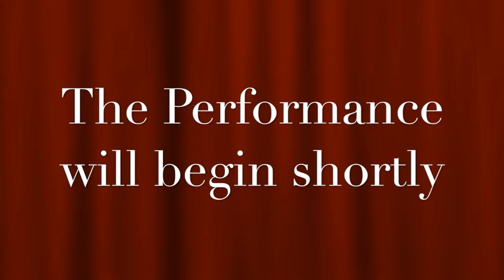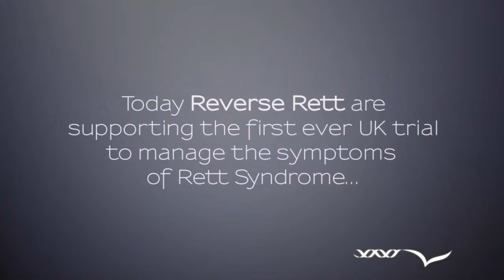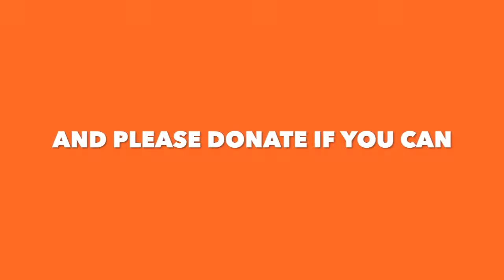Milk and Cookies 2020 - Episode 1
David Ford's legendary fundraiser is going online. For 20 years audiences have looked on bewildered as this otherwise shamefully serious artist engages in acts of wanton self-humiliation in the name of good causes. Now this runaway juggernaut of charitable nonsense is happening on the wild frontier of the worldwide interweb.
Shorter than the standard Milk and Cookies marathon, this will be a concentrated shot of ridiculous. Join in and see what all the fuss has been about.

Sunday, May 31st
8:15pm (UK)
9:15pm (Central Europe)
3:15pm (Eastern Daylight Time)
12:15pm (Pacific Daylight Time)
That's 5:15am in Sydney!